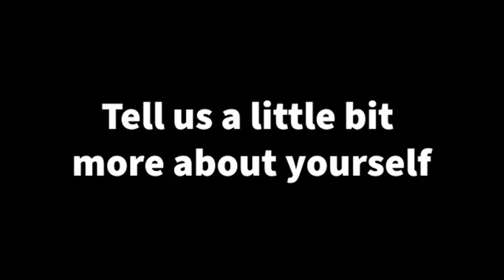Get to know us series - Amy Stelly Interview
Welcome to the Get to know us series. Today we are interviewing Mrs. Amy Stelly of the Claiborne Avenue Alliance. Mrs. Stelly is an accomplice Designer and Urban Planner. She blessed us with her time, So we can bless you with her story. Get to know Mrs Amy Stelly!

0:00 Intro
0:22 Hello Amy Stelly
0:36 Can you please introduce yourself?
1:07 Tell us a little bit more about yourself.
1:50 Can you tell us about Claiborne Avenue Alliance?
3:19 Outro